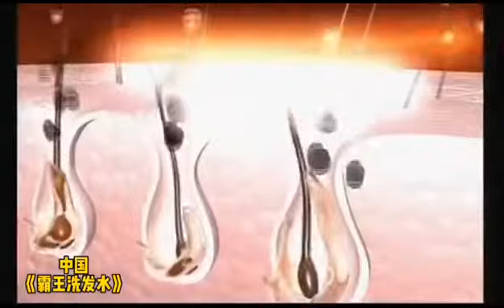不同国家的成龙广告，个个堪比大片，国际巨星还得是龙叔！